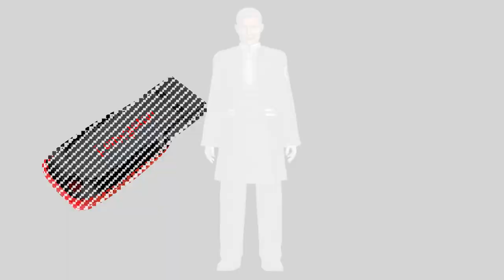Xenosaga Story Part 5: Joachim Mizrahi, the genius